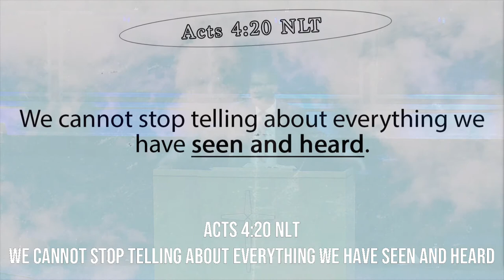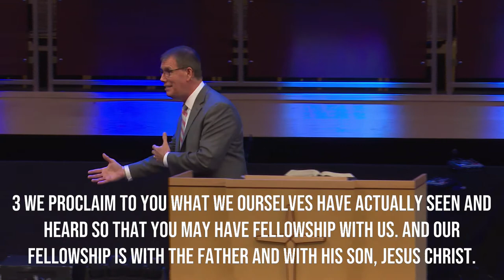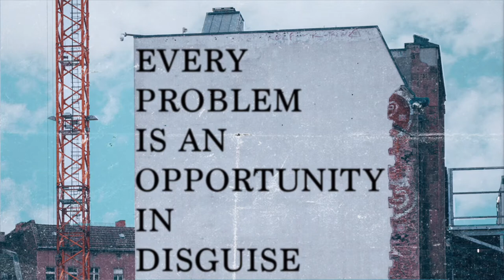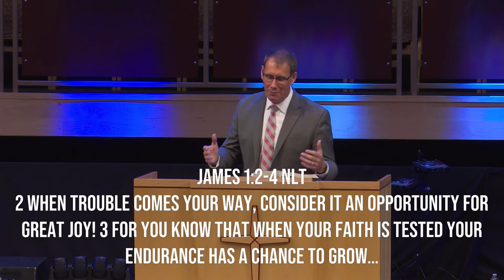Can I Get A Witness? Their Story | Pastor Jeff Hill | New Hope Urbandale